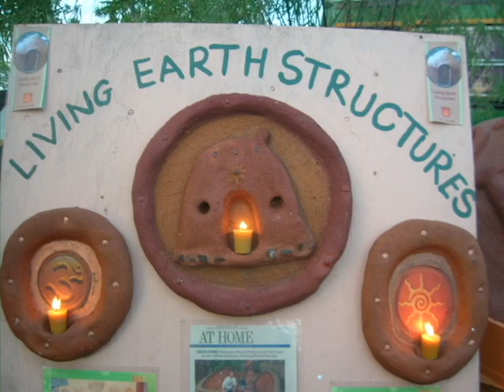Cob Photos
Here are some photos of my work.